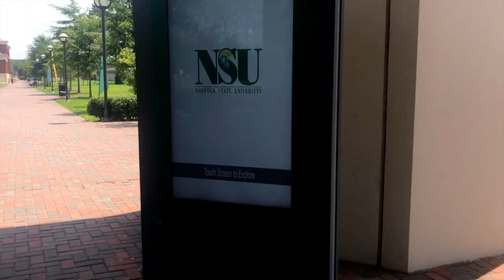College Vlog Move in Day/Night Party